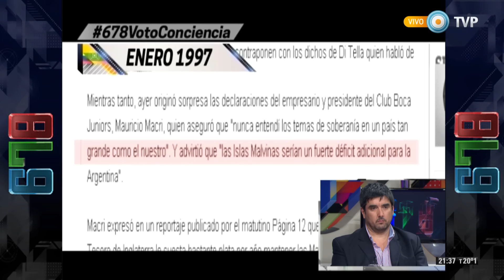678 - El Papa Francisco y el balotaje - 18-11-15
Consultado sobre el balotaje entre Daniel Scioli y Mauricio Macri, el Papa Francisco respondió "Ya saben lo que pienso. Que voten a conciencia".

Con sus críticas a las desigualdades que produce el capitalismo, al poder financiero trasnacional, a la lógica mercantil que desecha a los que no producen, a "la imposición de medidas de austeridad que siempre ajustan el cinturón de los trabajadores y los pobres", a lo largo de su papado Francisco ha dejado en claro su posición política. Los pronunciamientos políticos y sociales del Pontífice lo ubican en la vereda de enfrente de Mauricio Macri, quien en reiteradas ocasiones ha defendido la liberalización del mercado, el ajuste de los salarios y la lógica de la competencia como fundamentos de la economía.